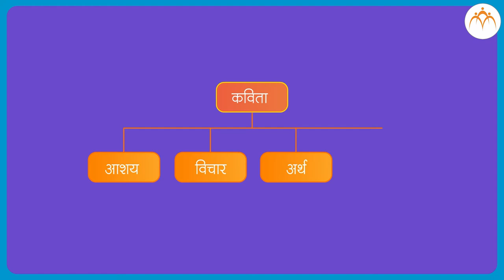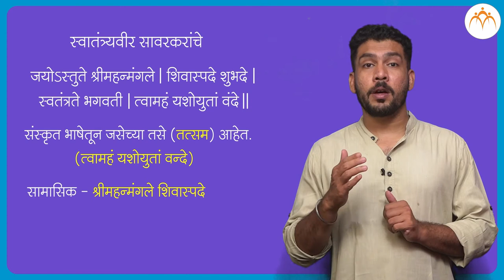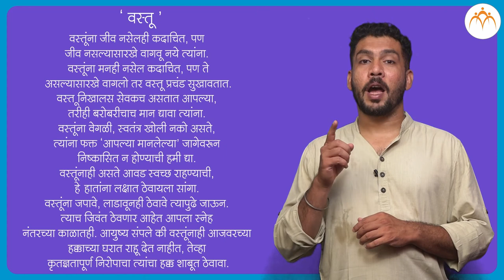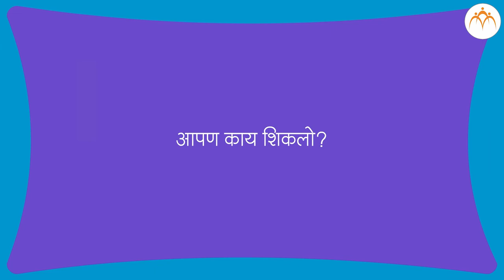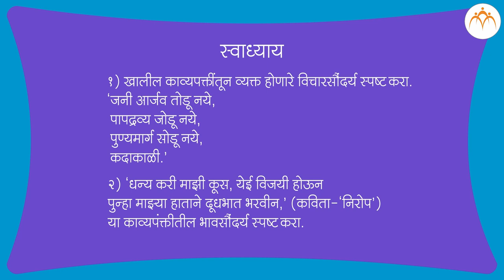रसग्रहण - भाग २ | १० वी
रसग्रहण - भाग २, १० वी मराठी, मराठी, Jnana Prabodhini,Maharashtra Board,